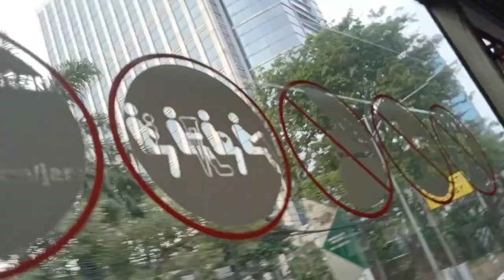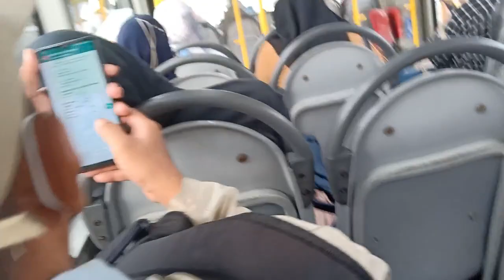Transjakarta S Parman Podomoro City - BNN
9A : PGC 1 - Latumenten Stasiun Grogol